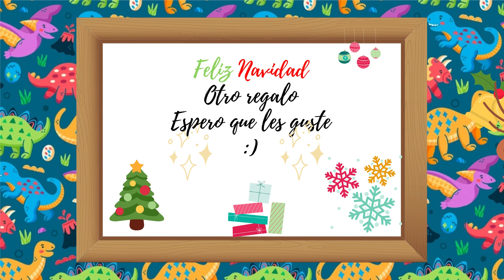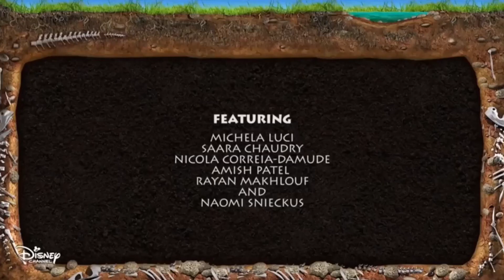Cena-saurio / Dino-saur capitulo completo en español latino l Dino Dana Temporada 3(1) cap. 23